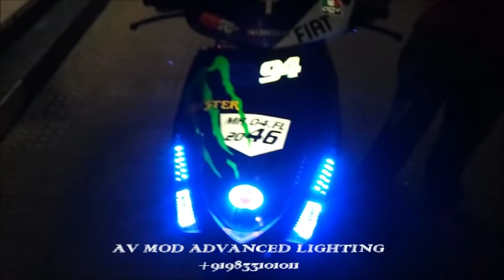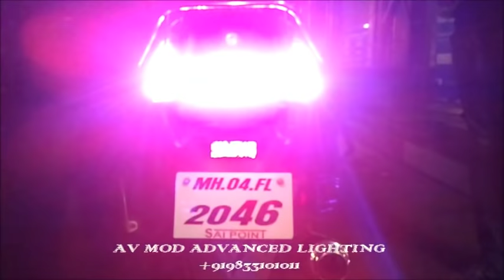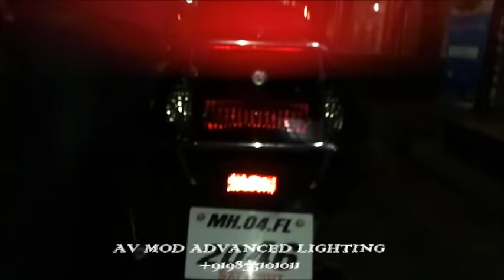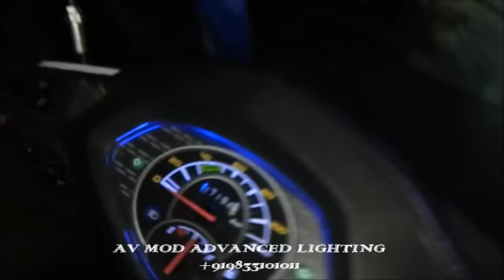HONDA DIO V1 HIGH BRIGHT TAIL LIGHT BY Av MoD